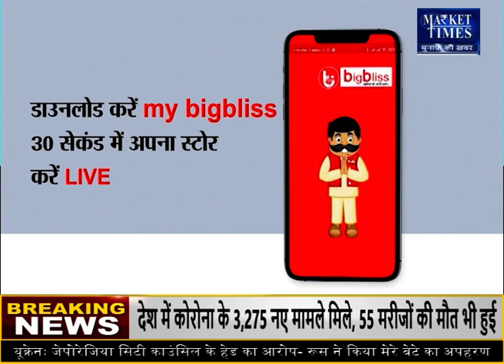सोयाबीन की कीमतों में गिरावट जारी soyabean edible oil